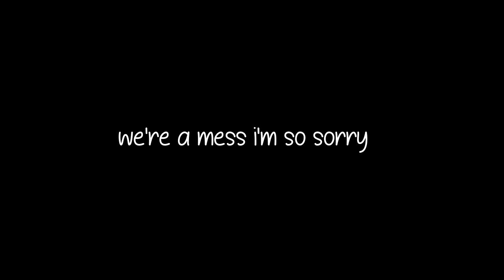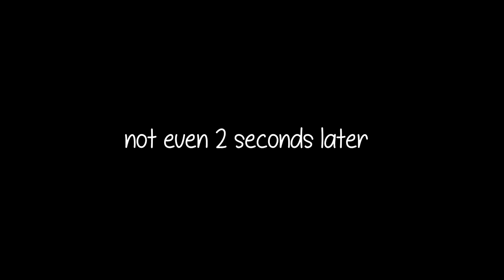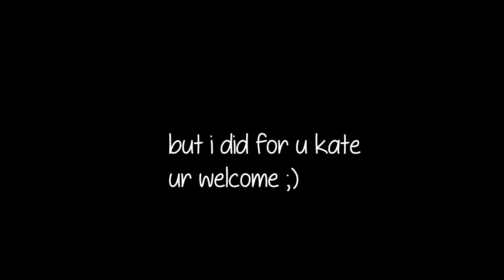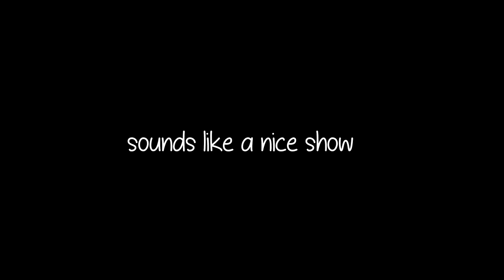Training with Kendra Wolfrock! (Aka Kate)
HI FRIENDS!
Today's video I ask a few questions with my good friend Kate while we train. :) I hope you enjoy the video!